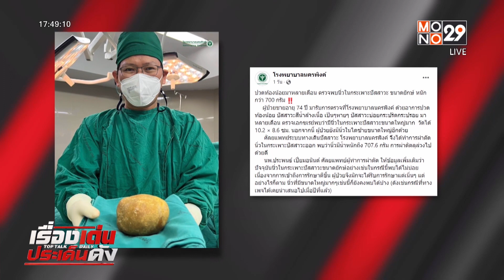อึ้ง! แพทย์ รพ.นครพิงค์ ผ่าตัดนิ่วยักษ์ 700 กรัม | เรื่องเด่นประเด็นดัง TopTalk | 25 พ.ค. 66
ก้อนนิ่วขนาดยักษ์ น้ำหนักกว่า 700 กรัม ที่ทางศัลยแพทย์โรงพยาบาลนครพิงค์ ทำการผ่าตัดออกมาจากผู้ป่ายชายรายหนึ่ง อายุ 74 ปี  ที่เข้ามารับการตรวจ ด้วยอาการปวดท้องน้อย ปัสสาวะกะปริบกะปรอย ปนเลือด เป็นๆ หายๆ มาหลายเดือน พอตรวจเอกซเรย์ ก็พบว่า มีนิ่วในกระเพาะปัสสาวะ นอกจากนี้ ผู้ป่วยยังมีนิ่วในไตซ้าย ขนาดใหญ่ด้วย แพทย์จึงทำการผ่าตัดออกมา ผลลุล่วงไปด้วยดี

ทั้งนี้ ทางเพจโรงพยาบาลนครพิงค์ ยังให้ข้อมูลว่า ปัจจุบันนิ่วในกระเพาะปัสสาวะขนาดยักษ์นี้พบไม่บ่อย เนื่องจากการเข้าถึงการรักษาดีขึ้น ผู้ป่วยจึงมักจะได้รับการรักษาแต่เนิ่นๆ แต่นิ่วที่มีขนาดใหญ่มากเช่นนี้ก็ยังคงพบได้บ้าง

สำหรับวิธีการป้องกันไม่ให้เป็น "นิ่ว" คือ การดื่มน้ำให้มากๆ , ลดการบริโภคอาหารที่มีสารก่อนิ่ว เช่น เนื้อสัตว์ เครื่องใน ยอดผัก กะปิ แอลกอฮอล์ ไม่ควรทานวิตามินซีเสริมมากกว่า 2,000 มิลลิกรัมต่อวัน และควรบริโภคอาหารที่มีสารยับยั้งนิ่วมากขึ้น เช่น ส้ม, มะนาว, อาหารที่มีกากใย ช่วยยับยั้งการดูดซึมสารก่อนิ่ว และควรบริโภคแคลเซียมแต่พอดีในแต่ละวัน ลดเค็ม ลดคาร์โบไฮเดรต ลดน้ำหนัก โดยแต่ละปีควรหมั่นเช็กตรวจเช็กสุขภาพประจำปี เพื่อป้องกันโรคร้ายแรงที่เกิดขึ้น จะได้รักษาได้ทันท่วงที